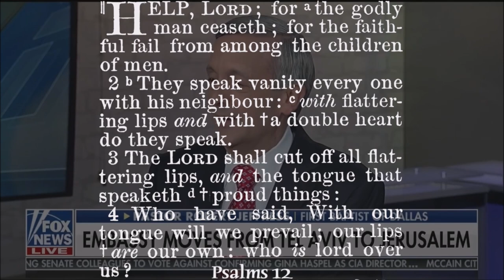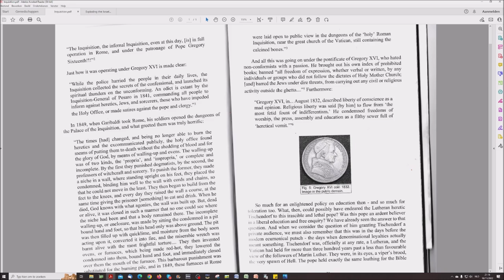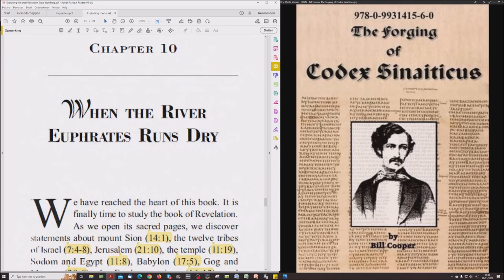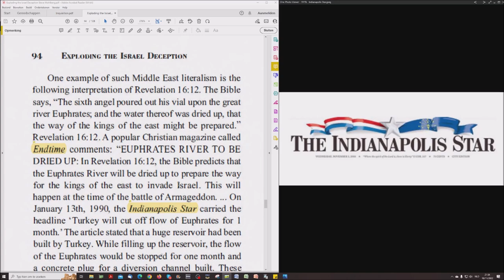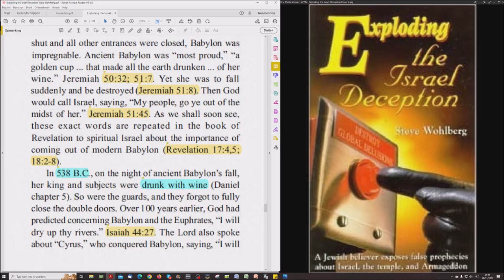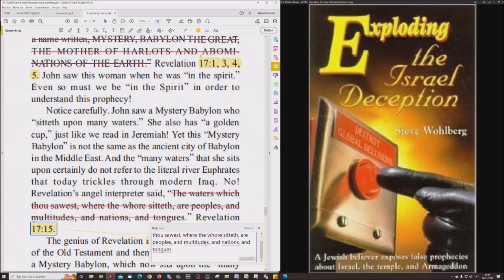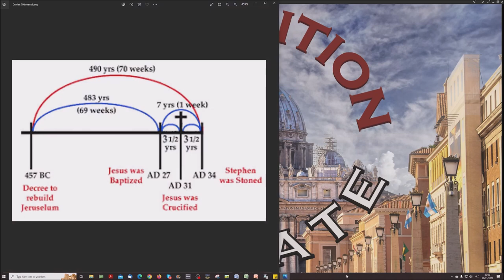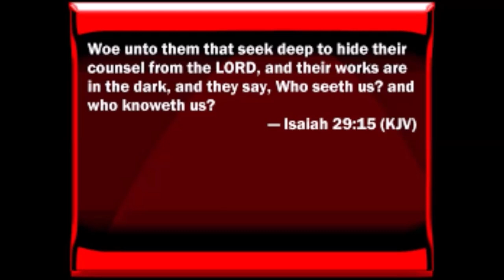Exploding The Israel Deception: When The River Euphrates Runs Dry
Go to church to get spiritually deceived, go to school to be secular deceived. Go to God to be set straight.

Part 106 of this study with Tom Friess from Inquisition Update as my Co-Host is to prove beyond any doubt that the New Testament is witness and proof of the complete fulfilment of Daniel's 70ieth week by our Lord Jesus Christ 2000 years ago. This study is done so YOU read the Bible for yourself and measure the words uttered by us against the Bible and so confirm FOR YOURSELF that the Bible is correct when it teaches, historically, the fulfilment of Daniel 9:24-27. There is NO Future fulfilment of ANY Part of this Prophecy!

1. Wrestling with an Angel

2. A new Look at Jesus Christ

3. The shocking Principles of Two Israels!

4. "Choice" and the Chosen Nation

5. The "70th Week of Daniel" Delusion

6. The Divine Divorce

7. When the Wall came Tumbling Down

8. 1948 - An "Unsinkable" Doctrin?

9. Titanic Truths about the Temple

10. When the River Euphrates Runs Dry

11. Frogs, Fables and Armageddon

12. Thunder from Heaven's Temple

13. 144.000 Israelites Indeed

THE GLOBAL VATICAN :

Tom Friess reads & discusses "The Global Vatican" by US Ambassador to the "Holy See", Knight of Malta, Francis Rooney: